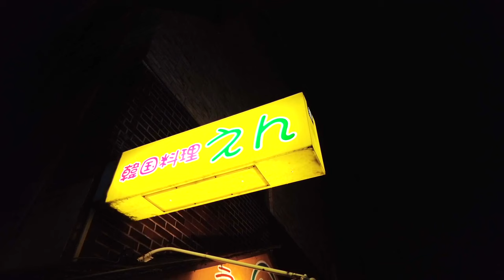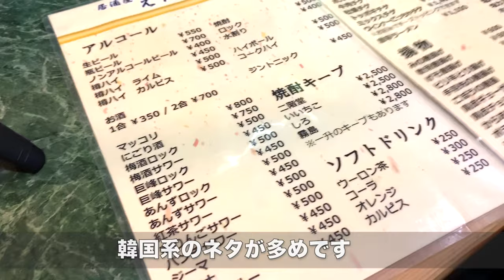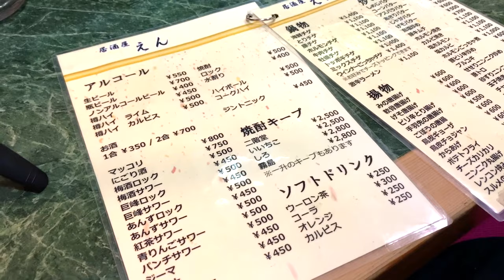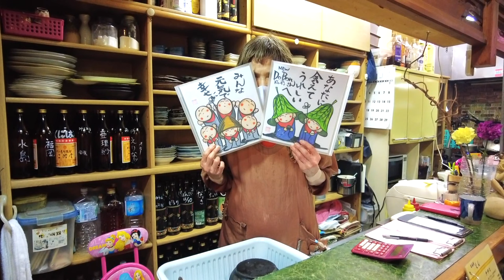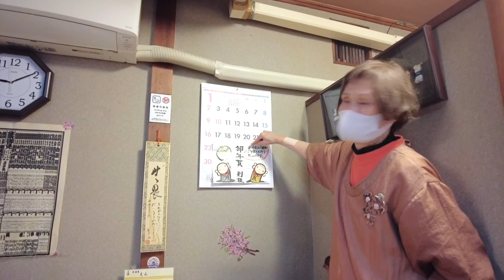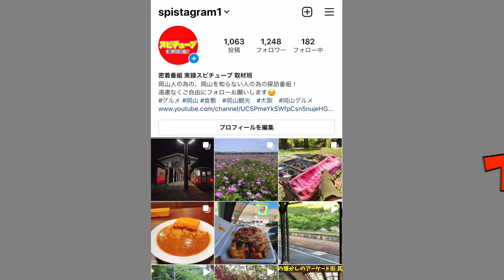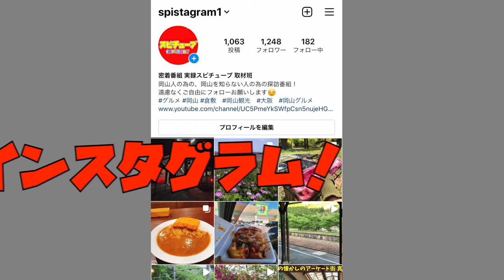岡山グルメ【 倉敷市水島にあるおふくろの味居酒屋食堂】牡蠣ホルモンチゲ鍋 カルビ焼き 鉄板焼き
タベログ

再生リスト